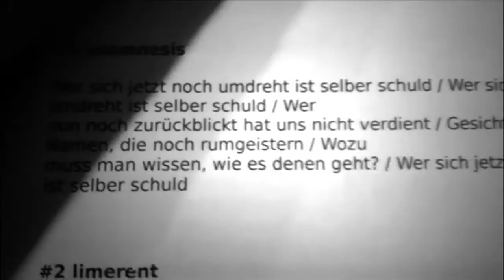The Hirsch Effekt - Studiodoku 5/6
2. Teil der Gitarre-, Bass- und Gesangsaufnahmen zum zweiten Album holon : anamnesis [VÖ 31.8.12]